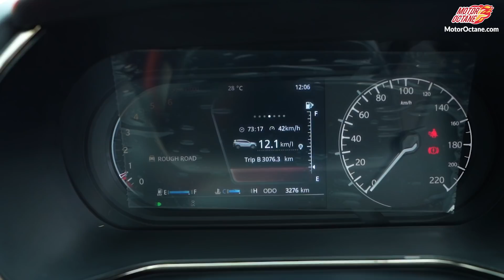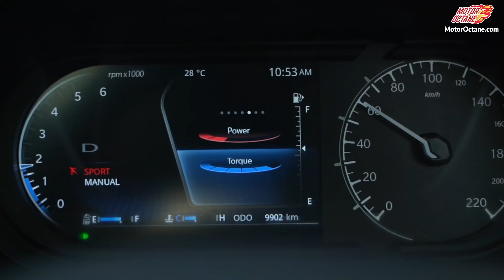1900km Tata Safari Review - Diesel automatic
How has our experience been with the Tata Safari? We share all the details with you. This is the Safari Automatic.